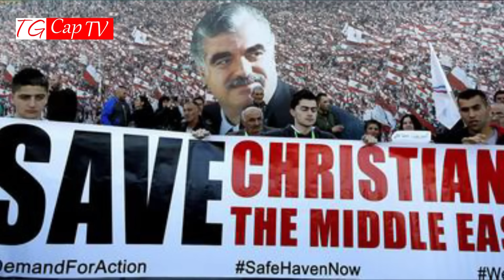TG 107 °PUNTATA